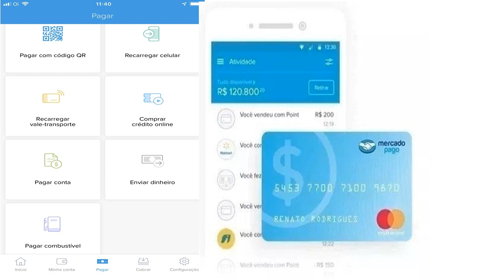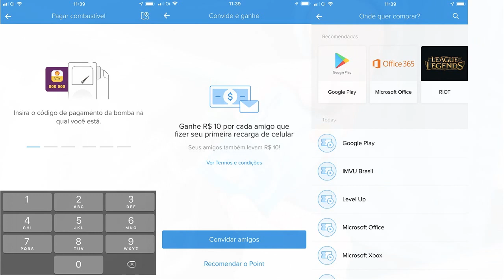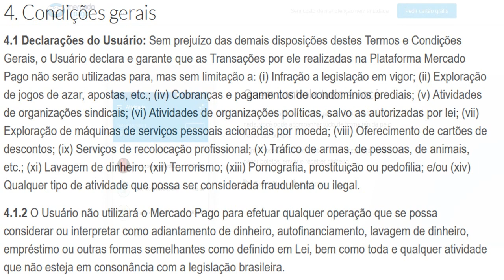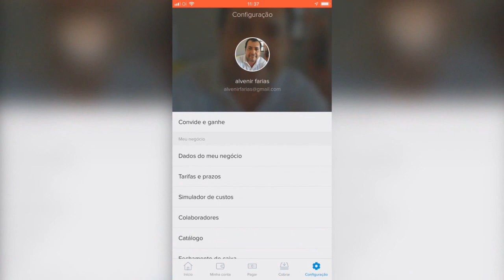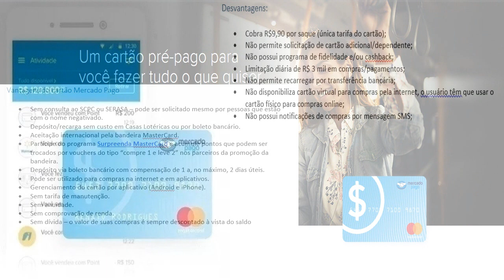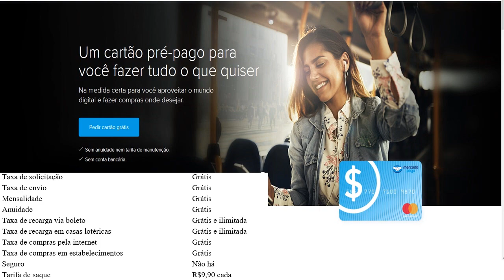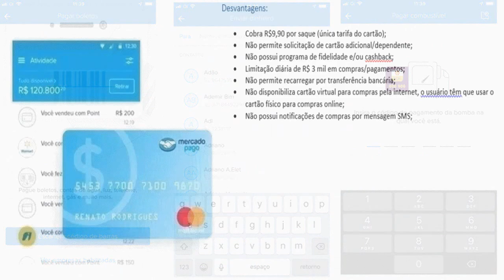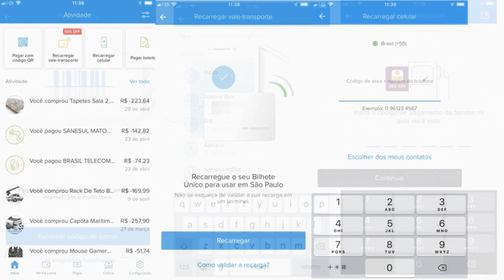Cartão e Conta Digital Mercado Pago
O Mercado Pago possui um cartão pré-pago próprio com bandeira MasterCard, ele pode ser solicitado gratuitamente e serve para compras em estabelecimentos físicos e também pela internet, podendo ser usado ainda para fazer saques nos caixas eletrônicos. Neste artigo falaremos sobre como esse cartão funciona e também quais são os prós e os contras.Para pedir o cartão entre no link abaixo;